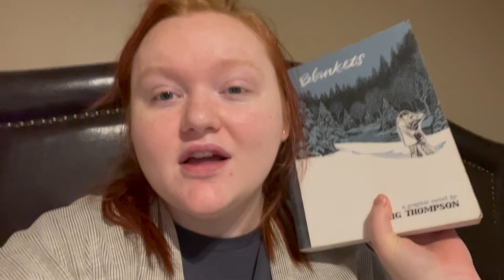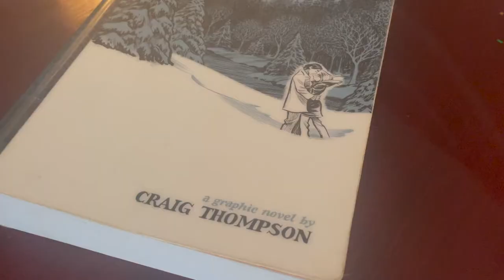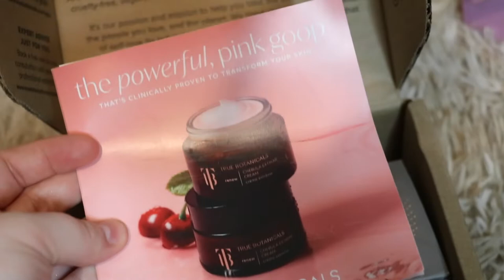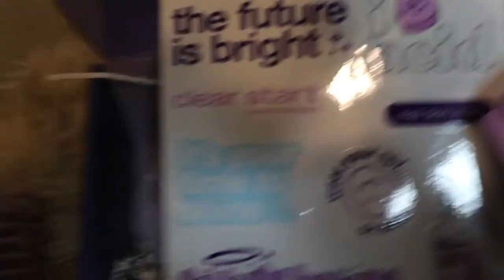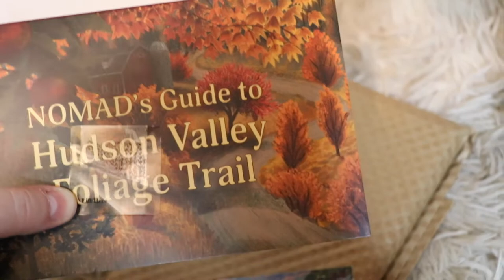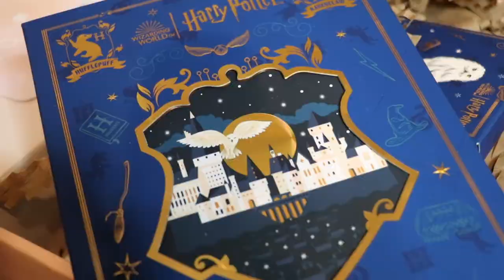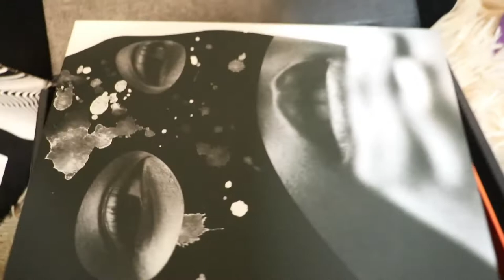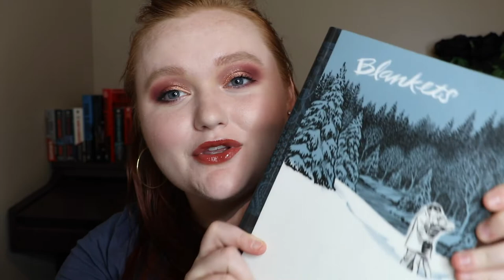{Sweater Weather} Fall Cleaning, Meal Prep, & PR/Haul | Vlog 92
The air is crisp in the mornings and I'm jumping into fall cleaning. Are you ready for fall weather? xx

For better picture quality, ensure your HD settings are on the highest.

Play With Me  - Myuu